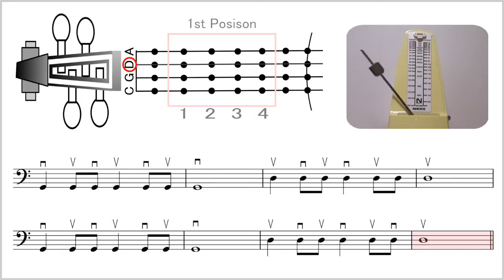24lessons 2 6